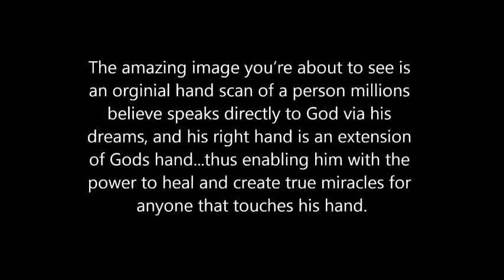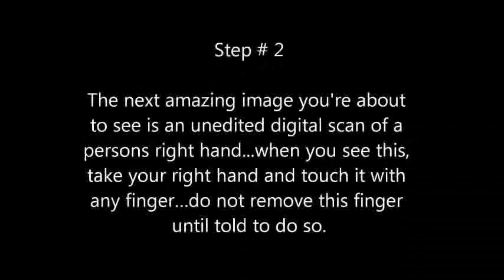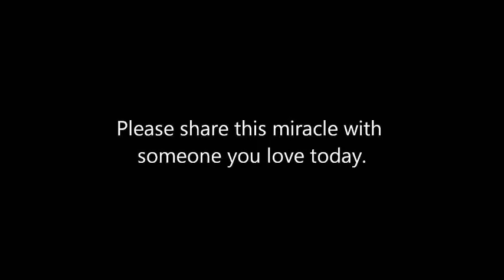Breakdance Baby Kick new video